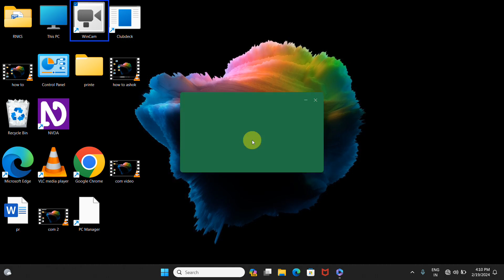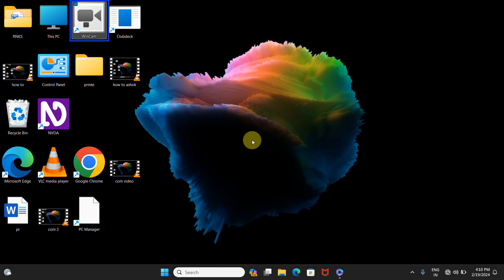This shortcut command will help you anywhere ￼ ￼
In this series, we'll dive deep into the world of MS Word, Excel, PowerPoint, and OneNote shortcut commands with combination keys, helping you become a master of efficiency in no time.

**In our videos, you'll learn:**

- **Microsoft Word Shortcuts:** Boost your document creation speed with essential shortcut commands like Ctrl + B for bold, Ctrl + I for italics, and many more.

- **Excel Shortcut Commands:** Unleash the full power of Excel with time-saving combinations such as Ctrl + C for copying, Ctrl + V for pasting, and Shift + F11 for inserting a new worksheet.

- **PowerPoint Keyboard Shortcuts:** Elevate your presentations with seamless transitions and edits using shortcuts like F5 to start a slideshow, Ctrl + M to insert a new slide, and more.

- **OneNote Hotkeys:** Organize your notes effortlessly with commands like Ctrl + N to create a new page, Ctrl + E to search, and Ctrl + S to save your work instantly.

- Microsoft Office shortcuts
- MS Word shortcuts
- Excel shortcut commands
- PowerPoint keyboard shortcuts
- OneNote hotkeys
- Office productivity tips
- Time-saving shortcuts
- Office software hacks
- Keyboard shortcuts tutorial
- Microsoft Office efficiency

Join us on this journey to maximize your efficiency and productivity with Microsoft Office applications.